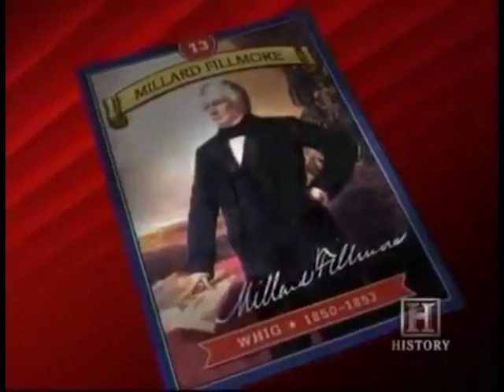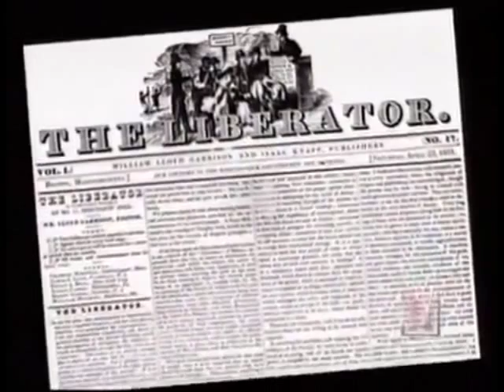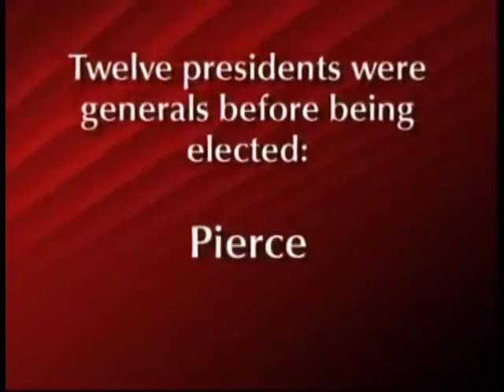American Presidents Video Series: Millard Fillmore